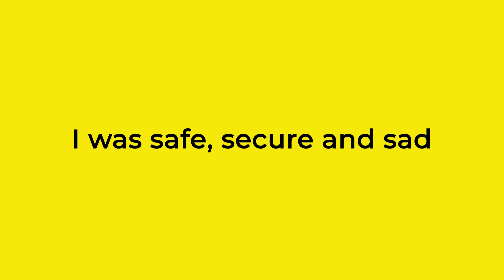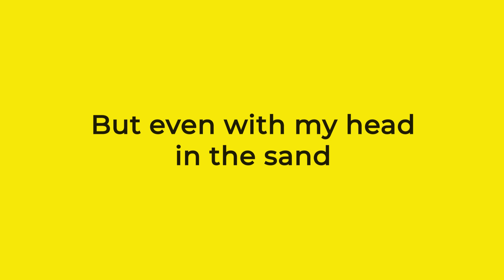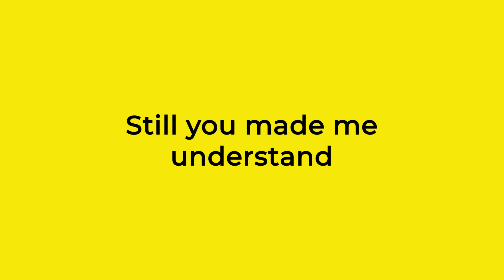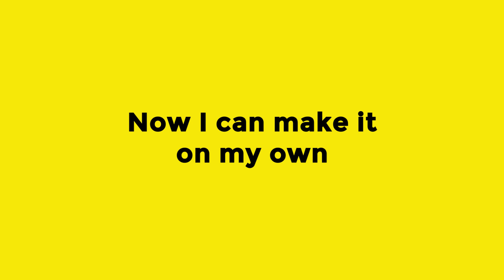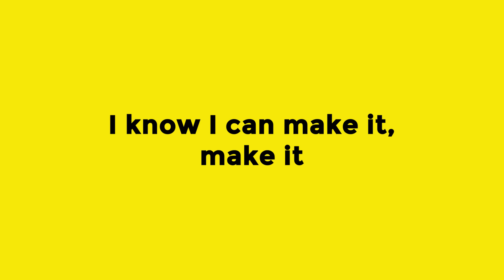Alison Limerick - Make It on My Own (Lyrics)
Make It on My Own by Alison Limerick

//Lyrics
I was a fool, afraid to the heart
Waiting for my life to start
Drifting along with the little I had
I was safe, secure and sad
You made me see so many possibilities
You opened my eyes to this world

Now I can make it on my own
And I owe it all to you
You showed me just what I could do
I'll carry on alone
I know I can make it on my own
'Cause you gave the strength to me
You showed me how much more I could be

Life's what you make it, live it with pride
I've waste time just tryin' to hide
But even with my head in the sand
Still you made me understand
And you showed me so many possibilities

I really wanna thank ya baby
I owe you more than I can say
And I, I'm gonna take all those chances this time

I know I can make it, make it
(all to you) I know I can make it, make it
(Much more I can be) Much more I can be
(make it on my own) I know I can make it
(all to you) I know I can make it, make
(Much more I can be) You showed how much I could be